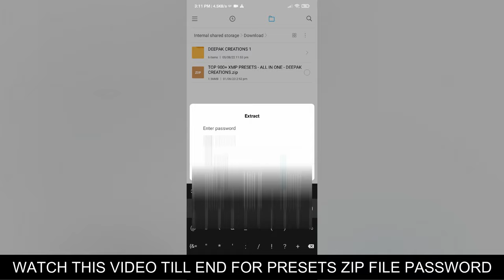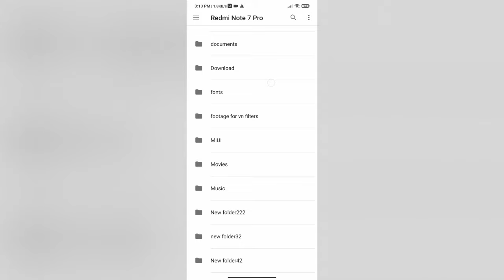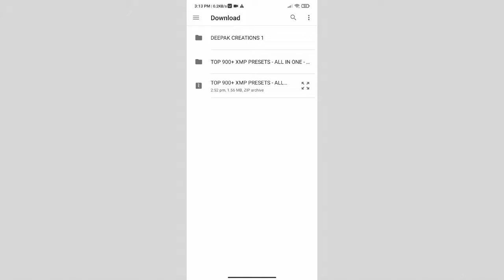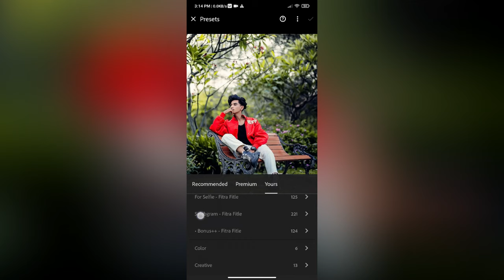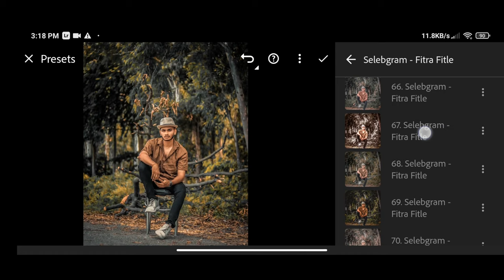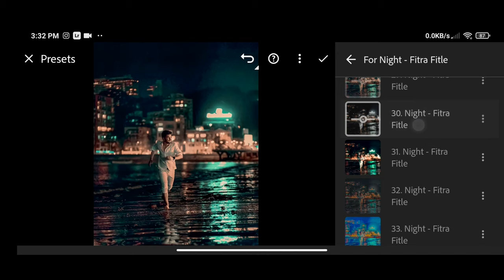Top 900+ Lightroom Presets (All In One) | Adobe Lightroom Presets | 2024 Best Lightroom xmp presets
Top 900+ Lightroom Presets (All In One) | Adobe Lightroom Presets | 2023 Best Lightroom xmp presets | Latest Lightroom Presets 2023 | New Presets 2023 |  Lightroom Presets For Instagram Editing

Presets Collection From ➤ Deepak Creations

& Some Model Photos Uses In This Video & Thumbnail Photos From Respected Owners ➤ Nsb Pictures, vickysoni, sukh.dhiman,  jagdishhh_02, official_jass_9549, pintu_x3, tasveerkahanibymaaz & Others models.